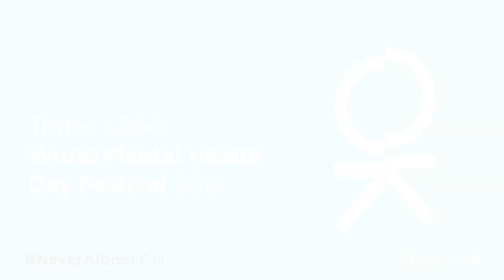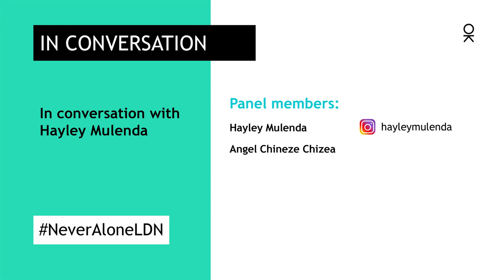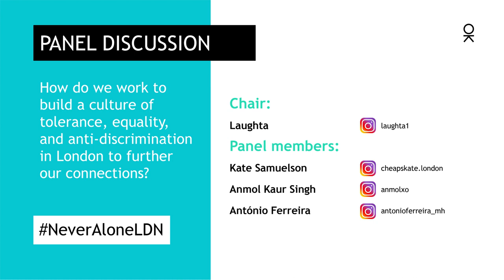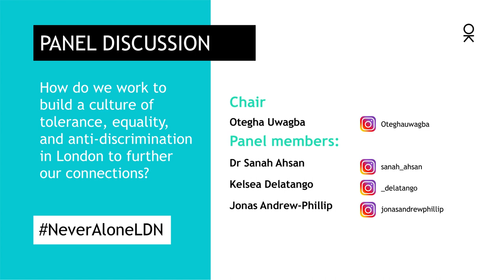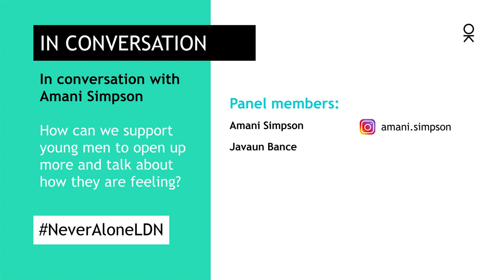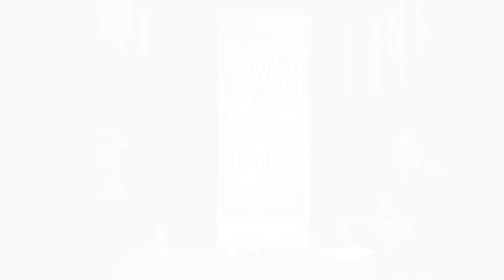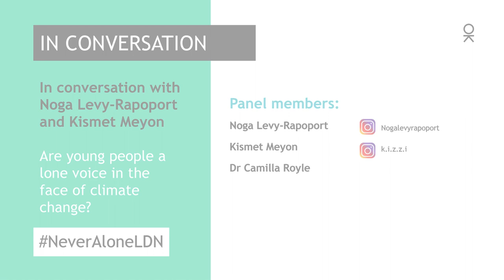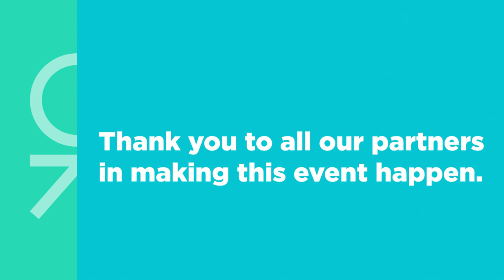Never Alone LDN: See It - Thrive LDN's World Mental Health Day Festival 2021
Never Alone LDN: See It brings together performances, panels discussions and conversations filmed over the series of Never Alone LDN events into a highlights film, to celebrate World Mental Health Day, via Thrive LDN’s website and YouTube.

This highlights film was premiered as a simulcast at 4.00pm on Sunday, 10th October, on YouTube, the Thrive LDN website, and live in the Rich Mix cinema.

Chapters
0:00 Welcome and introduction from the Peer Outreach Team
2:36 Welcome from the Mayor of London
3:55 Performance from Blisten - specially commissioned for Never Alone LDN
13:04 Performance by Hazel Mehmet
22:07 Hayley Mulenda in conversation with Angel Chineze Chizea
31:25 Performance by Simon J Keenan
37:46 Performance by T.M/O
46:24 Panel discussion on tackling loneliness amongst young Londoners
58:16 Performance by Poet RS
1:08:23 Performance by Meron T
1:15:45 Break
1:30:56 Performance by Laughta
1:37:07 Panel discussion on building a tolerant and equal society
1:50:41 Performance by Sunny Day
1:56:00 Performance by  Sandra Nakigagga (AKIKI)
2:02:00 Amani Simpson in conversation with Javaun Bance
2:15:10 Performance by Yossi
2:24:21 Noga Levy-Rapoport and Kismet Meyon in conversation with Dr Camilla Royle
2:39:27 Performance by Noor
2:42:44 Performance by  Woodzy

Watch the full length discussions here

Noga Levy-Rapoport and Kismet Meyon in conversation with Dr Camilla Royle
Coming soon!